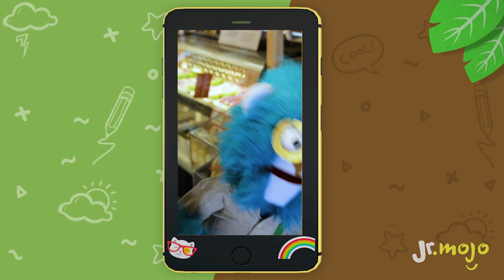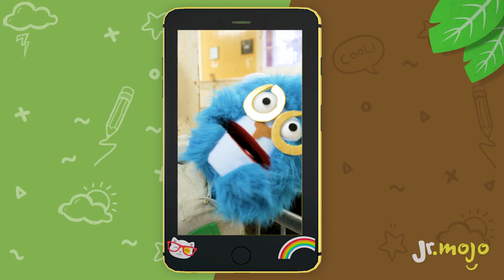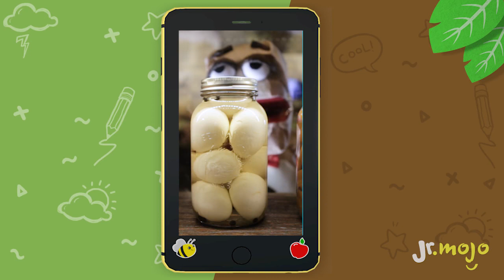Farm Animal I SPY - UNCAGED with Joey & The Sloth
Watch Joey & The Sloth play a game of I SPY at the Canada Agriculture and Food Museum! Sheep, Pigs, Cows, and more!

In this episode of UNCAGED, Joey & The Sloth challenge each other to try to find all kinds of cool things at the farm! Watch as they go back and forth on their phones, seeing who can find the most amazing barnyard animals and funny farm objects :)

UNCAGED with Joey & The Sloth
Joey and his best friend The Sloth break out of the JrMojo Studio to go on another amazing adventure. Watch and explore the world with these two wild animals!

Puppets Crafted by Tom McGee

JrMojo is a new online world of imagination and play. An exciting and diverse channel with lovable characters as well as creative kids utilizing the internet as a space for self-expression. Dynamic entertainment inspired by our exciting technological world: videophone tutorials, texting short stories, educational listicals, VR360 games, Vlogging, Videogame Live-play, as well as classic and contemporary DIY/craft activities.